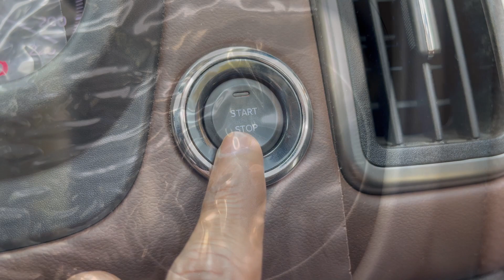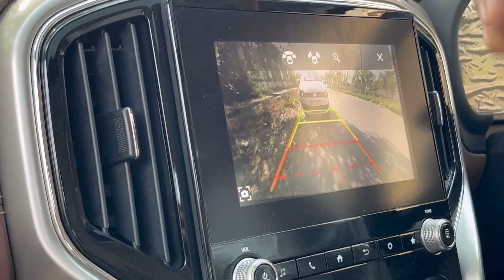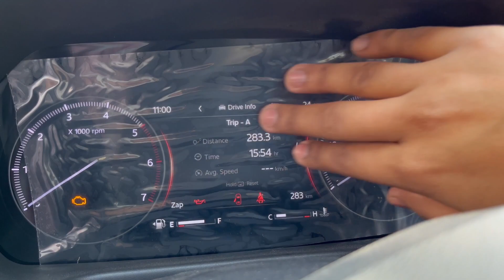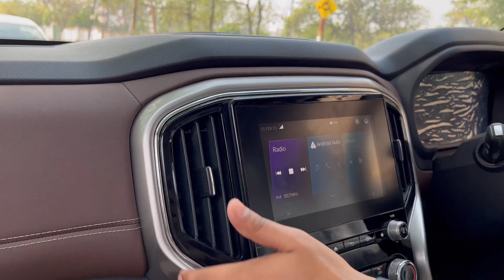The BIG DADDY is here 🤩🤩 All New Mahindra Scorpio N Top Model ❤️ ❤️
All New Mahindra Scorpio N Top Model Black Diesel 4x2
Got the delivery in just 1 month